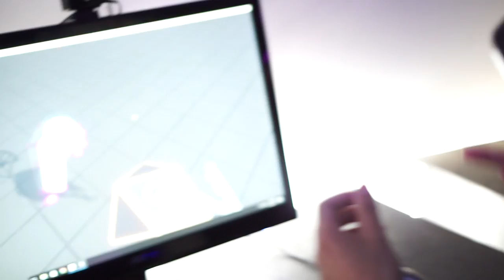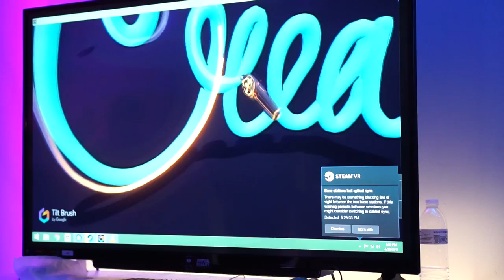Virtual Reality Paint Party 2017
Fundraiser by Jump Into the Light

MUSIC
Skrillex - In For The Kill [DUBSTEP]
TJR - Booty Move (TJR 3011 Remake)